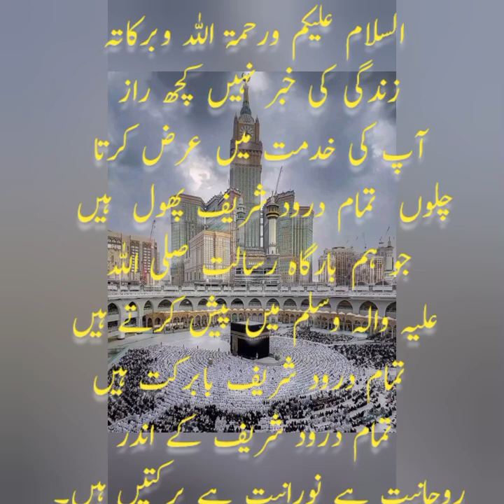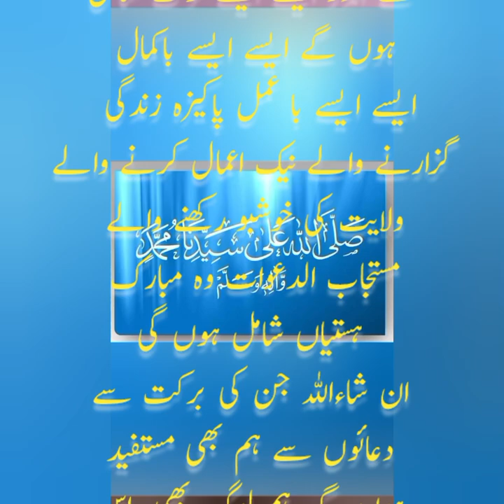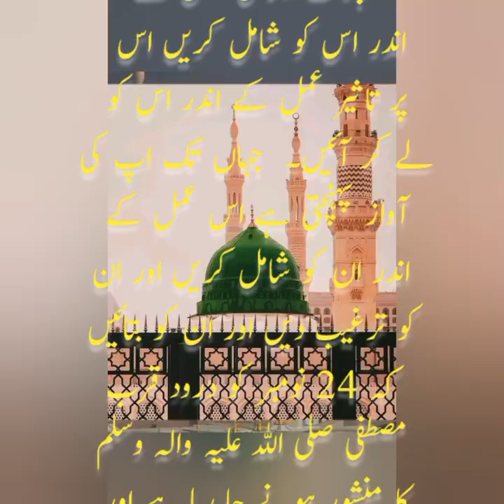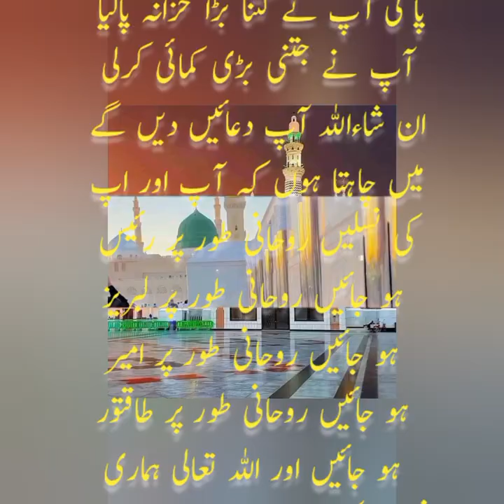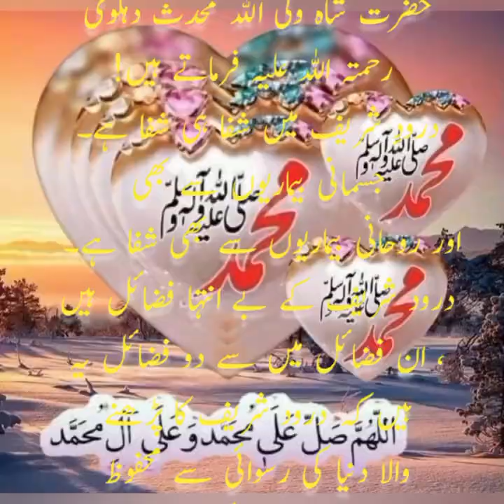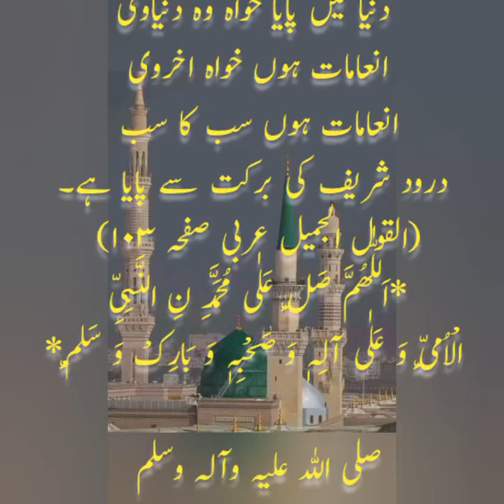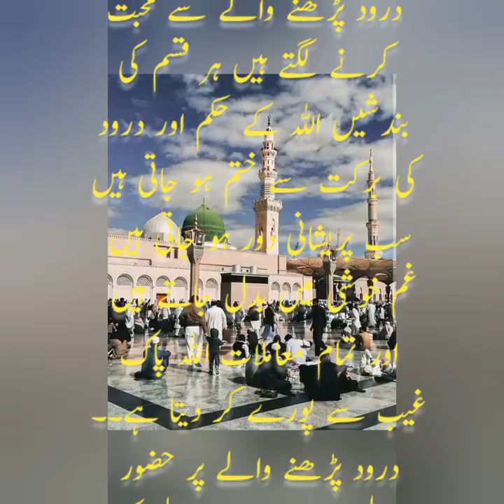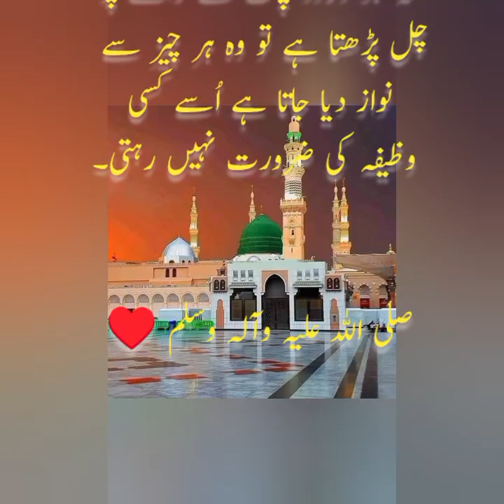Drood sharief ke barkatein aur Fazeelat Kia hi janeya is video mein